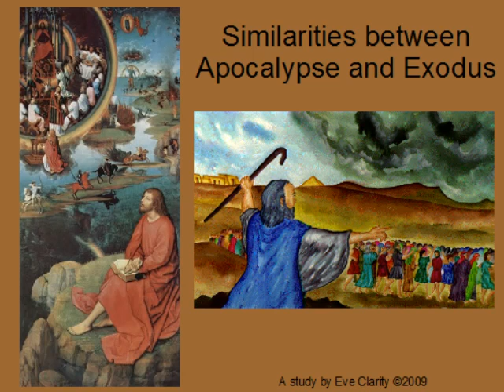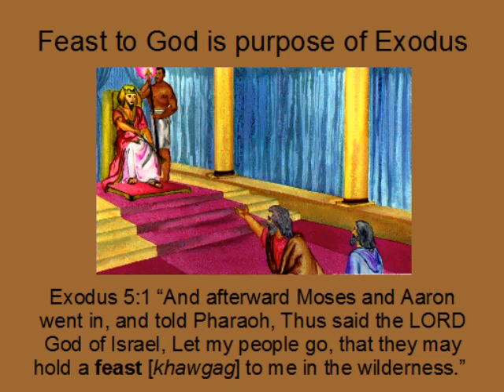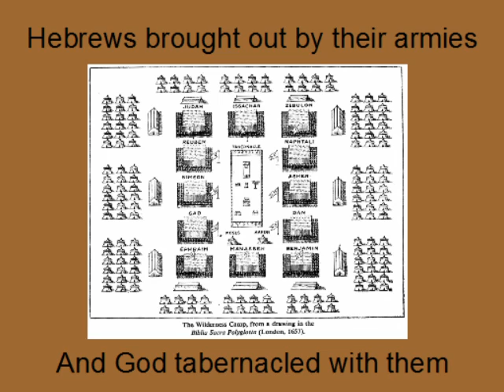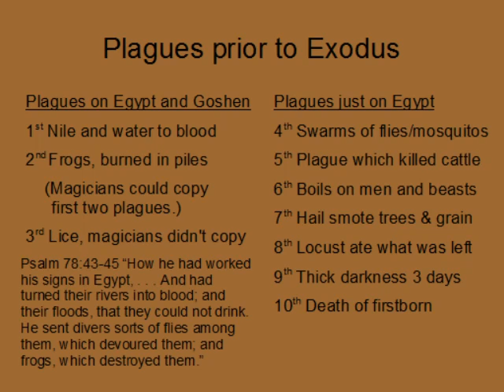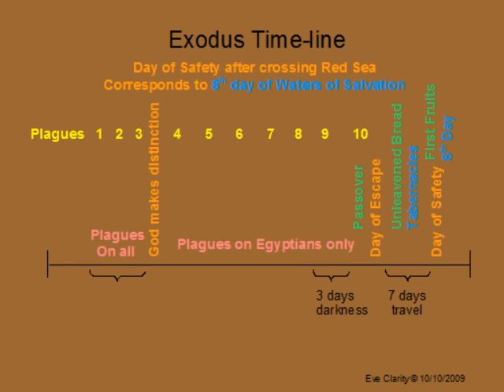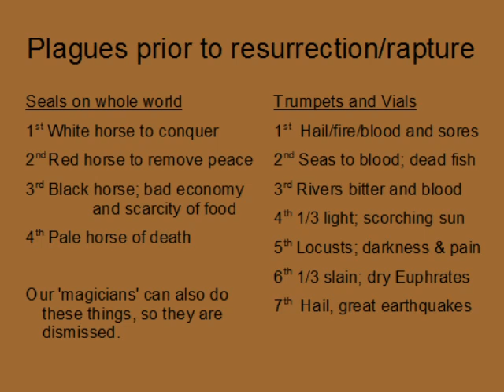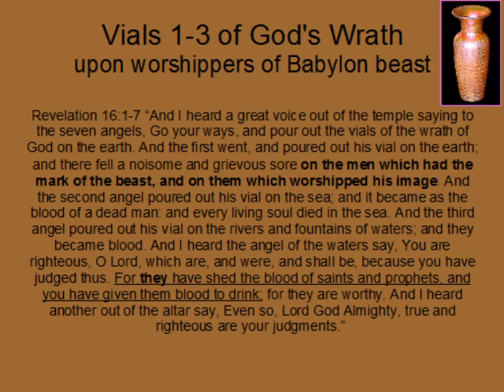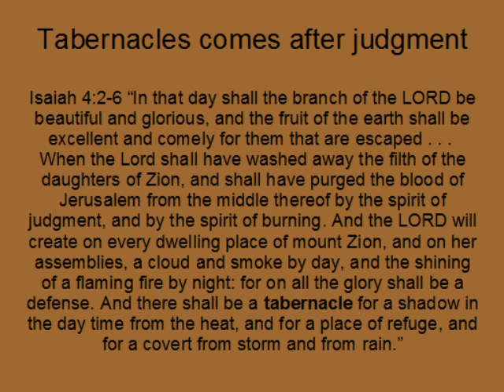Similarities Between Apocalypse and the Exodus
The focus is on the feast of tabernacles in the Exodus and the Apocalypse, and how the goal of the plagues of judgment is the escape of God's people to tabernacle with Him in safety (the millennial reign of Christ).